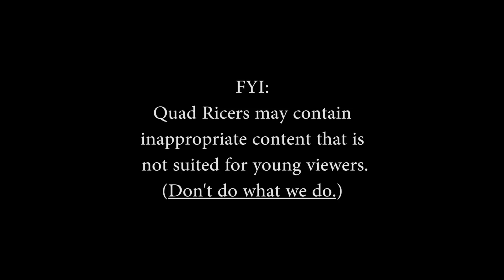REDNECK FIREWORK HOONING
Last Year's Vid!

Fireworks gone wrong.  We took a trip to India with some country kids,  bought fireworks, had some roman candle wars, and strapped some on the yamaha xt600 and raptor 660 for the 4th of July/Independence Day.

Send us stuff for a video and you'll get a shout out!

Phelps - Quad Ricers
Bethel Park, PA 15102
Follow the Crew on Instagram!
More tags: 1994 Yamaha supermoto/dual sport/street and trail/enduro xt600 barn find burnouts gone wrong fails wins send it 2002 Yamaha Raptor 660r wheelies.